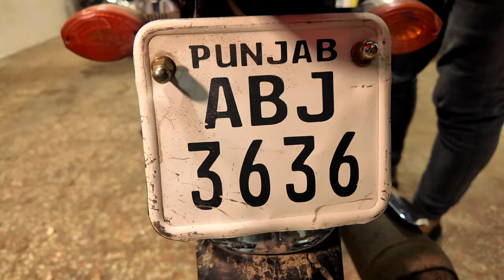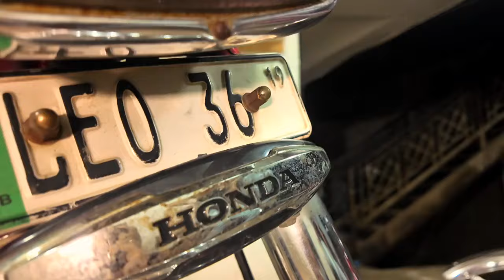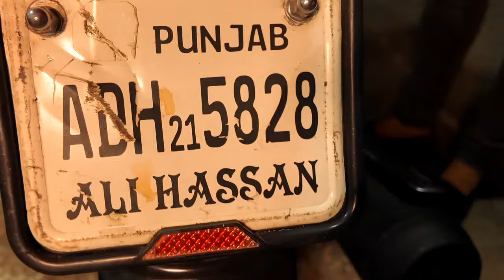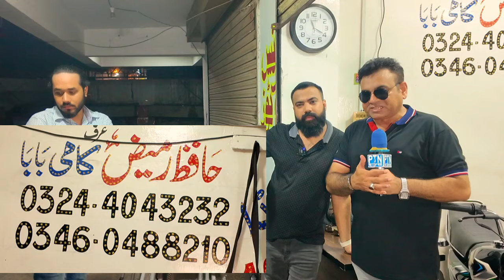Honda125 Self Start on Discount Honda125 Honda Deluxe125 Honda125 Down Model Re Store Honda125 Sale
14 August Special Discount Honda125 Self Start Honda Deluxe125 Honda125 Down Model Re Store Honda125  Honda125 Self Start on Discount Honda125 Honda Deluxe125 Honda125 Down Model Re Store Honda125 Sale
Top Discount Offer Honda125 All Models Best Price Suzuki GS150 Honda70 Honda Pridor Road Prince70
Low Price Used Bikes Honda125 Honda70 Honda Pridor Suzuki GS150 Yamaha YBR125G Road Prince70 Sale
 CB150F
Best Priced Used Honda125 Honda70 Used Yamaha YBR125G Low Price Road Prince70 Used China Bikes Lhr
cheap_price_bikes
PTN Pak Today News سبسکرائب پلیز
Used Bikes on PTN Brings Cheap and Low Price Used Bikes Reviews from All Cities of Pakistan Used Bikes Market for our Viewers Subscribers
especially Honda125 Honda70 United70 Road Prince70 Cafe Racer Bikes Modified bikes Electric Scooty United Scooter100 Used Heavy Bikes New Sports Bikes from Used bikes Market Lahore Used Bikes Market Gujranwala,  used Bikes Multan market and Used bikes Market Rawalpindi